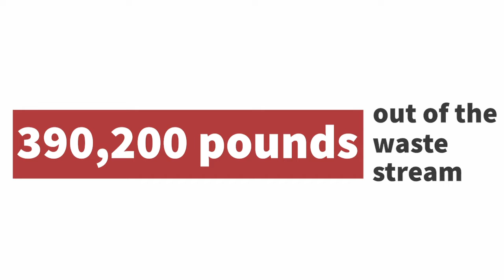BSU Recycles...A Lot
Last year, our recycling efforts on campus kept more than 300,000 pounds of waste out of our water stream. Having trouble conceptualizing that weight? Well, the recycled waste weighs as much as the cars parked in a full Burnell lot *combined*.

🎥 Mackenzie Rubitschung, '21